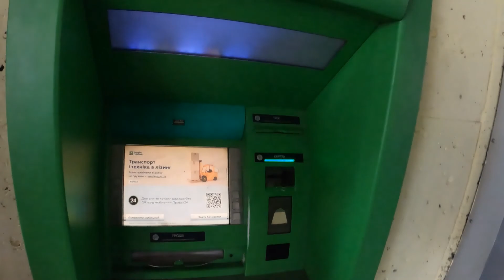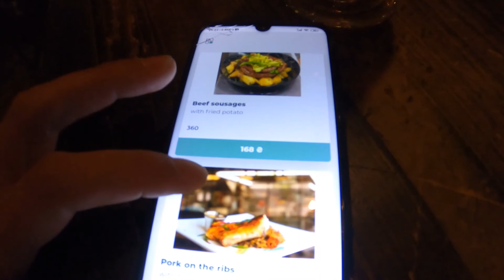Crossing the Poland-Ukraine border into Lviv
After 9 weeks in the wonderful country of Poland, it was time to head to Ukraine for my first ever visit. But first, I had to cross the Rava-Ruska – Hrebenne land border. Reviews on Google Maps didn't fill me with confidence withh reports of having to wait up to 10 hours to get through! However, this was during Covid times and less people were travelling so it wouldn't be THAT bad,  right?

Once I reached Ukraine, I headed to the city of Lviv where I would begin my Ukrainian adventure.

NOTE: The Ukraine vlog series was filmed between October and December 2021 before Russia's invasion of the country. All of my thoughts and best wishes go to the people of Ukraine. Slava Ukraini!